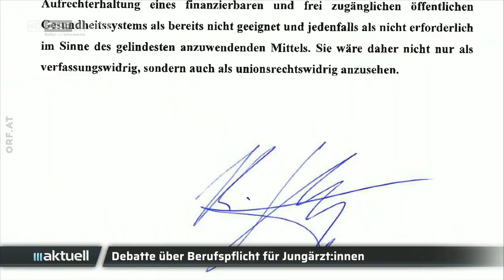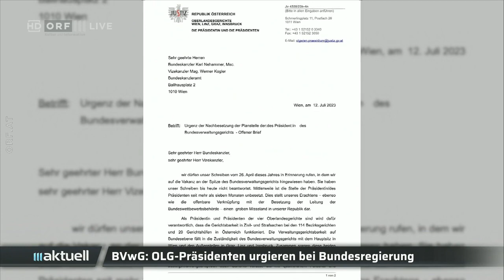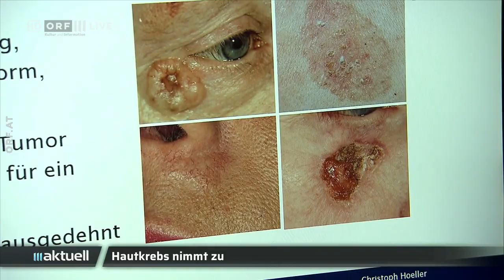2023-07-13 1918 ORF III AKTUELL am Abend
===CHAPTER===
Signation | Themen 00:00:00
Debatte über Berufspflicht für Jungmediziner 00:00:31
Protestbrief an Bundesregierung 00:01:54
Ehemalige ÖVP-Ministerin Flemming gestorben 00:02:32
Ukraine erneut unter russischem Beschuss 00:02:54
Premierwahl in Thailand: Wahlsieger scheitert 00:04:31
Toter auf Parkbank identifiziert 00:05:15
Prävention von Hautkrebs 00:05:43
Wolf durch "gezielten Schuss" getötet 00:07:08
Aufräumarbeiten nach Unwettern in Kärnten 00:08:50
Wetter 00:11:22
Hinweis auf "Kultur Heute" 00:11:51
Verabschiedung 00:12:18